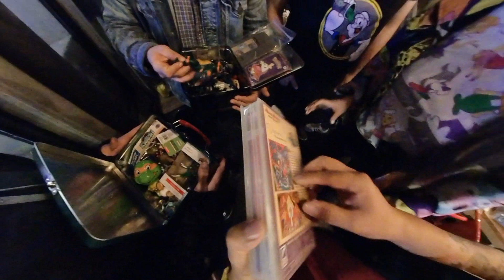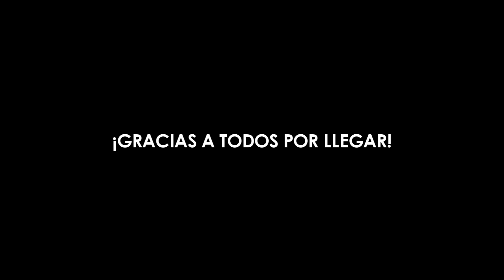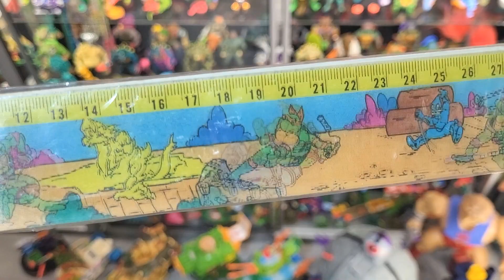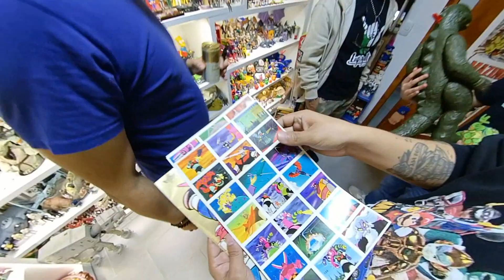UNA COLECCIÓN INCREÍBLE!!!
LA COLECCIÓN DE DAVID ALTURO MAGISTRAL!!! Y un sneak prew de la Reunión de Coleccionistas en Colombia!!! COMENTEN CUAL ES LA PIEZA FAVORITA DE ESTA COLECCIÓN...